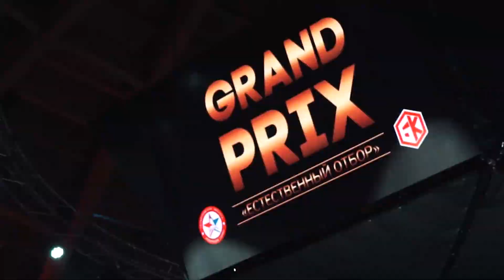НОВЫЙ КАНАЛ! "БОРЦОВСКИЙ КЛУБ NEW"